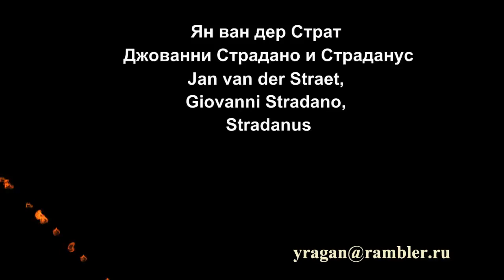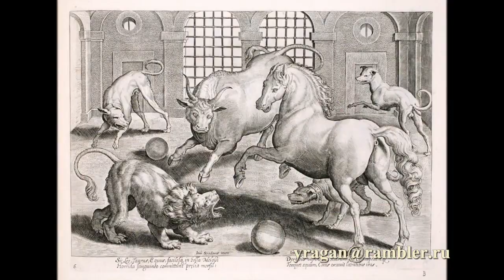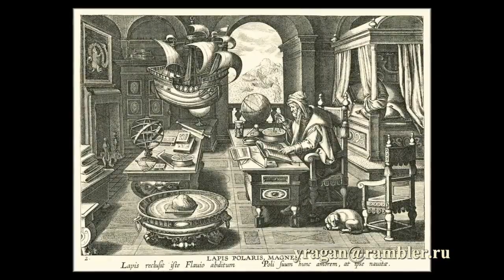Страт, Ян ван дер Giovanni Stradano биография работы